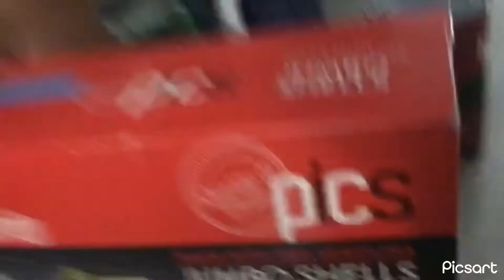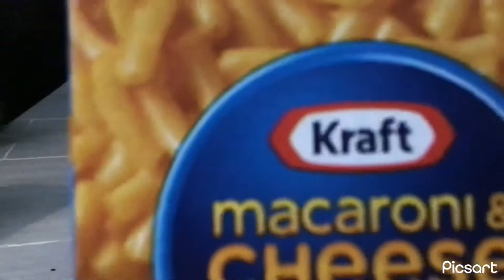Conor jr episode 2 the guys